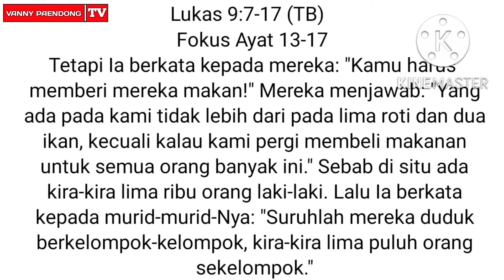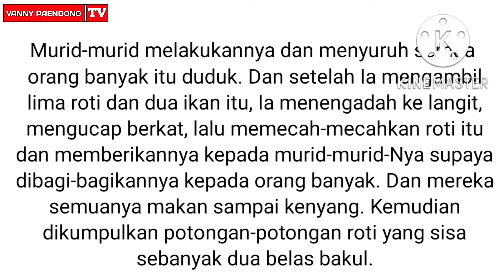RENUNGAN HARIAN KRISTEN 5 MENIT DENGAN JUDUL YESUS PEDULI